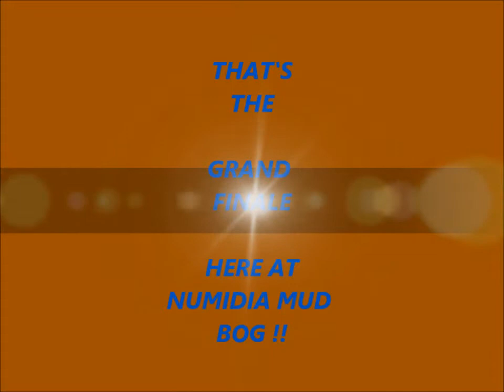2014_5_4 NUMIDIA MUD BOG (just for fun) THE BLUE JEEP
JUST FOR FUN FEATURE , THE BLUE JEEP, AND THE END RESULT,last of the uploads of this event. BONNDOCKER'S 4X4 CLUB , SIDED BY SIDE MUD BOG NEXT. BLOOMSBURG FAIRGROUNDS , BLOOMSBURG, PA. MAY 10, 2014